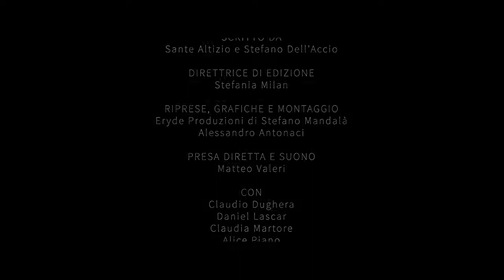COLPO DI SCENA - quinta puntata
L'ultimo episodio della web serie della Casa del Teatro COLPO DI SCENA!!! Ed il 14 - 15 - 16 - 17 febbraio non perdetevi COLPO DI SCENA LIVE alla Casa del Teatro!